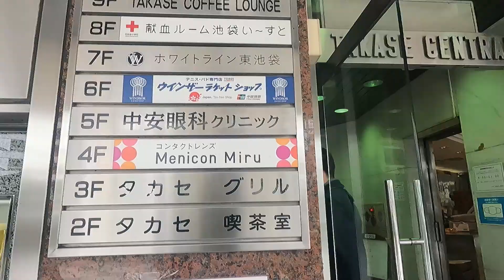テニスボールの寿命を延ばすグッズの紹介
一度使ったテニスボール、そのままにしておくと空気が抜けてしまい、使えなくなってしまい、結局捨ててしまっていませんか？
今回は、一度空気が抜けてしまったボールを復活させることはできるのか！？という検証動画になります。